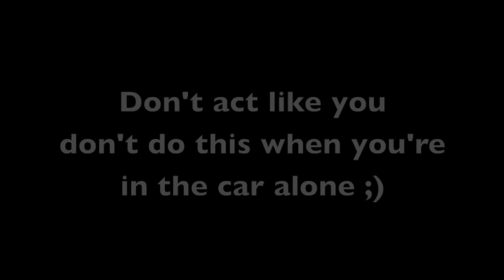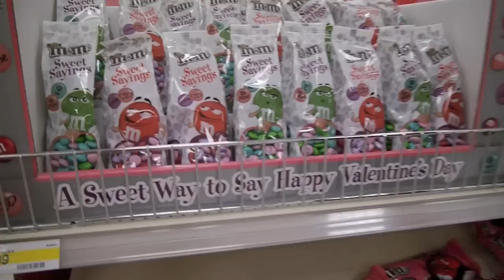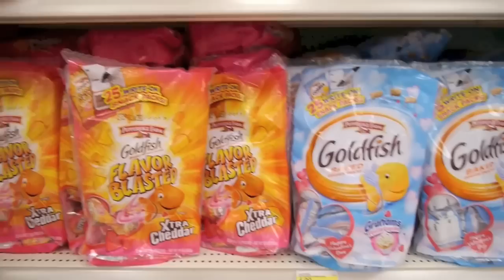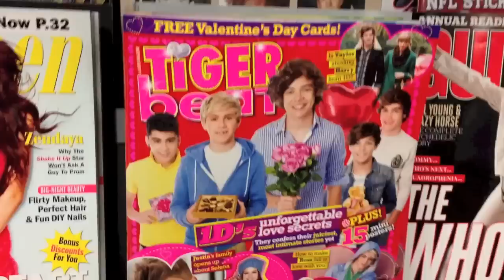Valentine's Day Vlogging! Target & Starbucks!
xoxo,
Beth

Here's my links! So we can chat all day err day..hehe :)

are mineeeee! :)